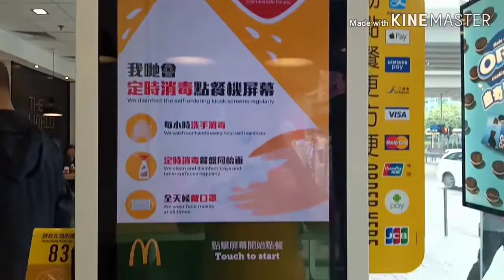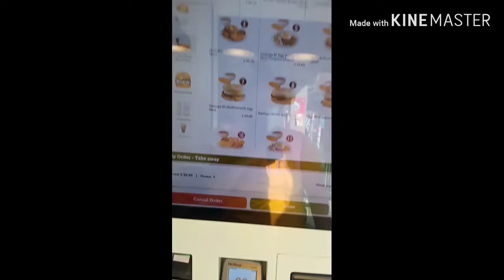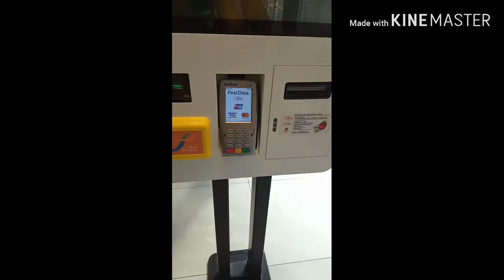How to use Octupos Card